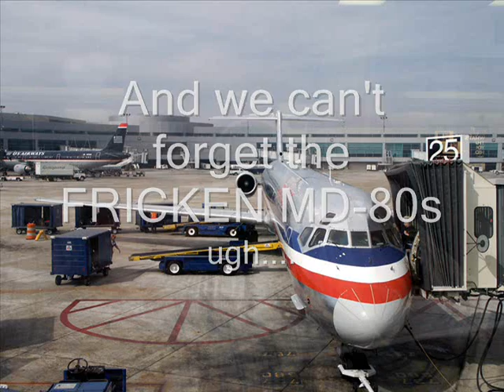iOsseo - Commercial Airliners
A compilation of Planes from different airlines at Minneapolis/St.Paul International Airport.